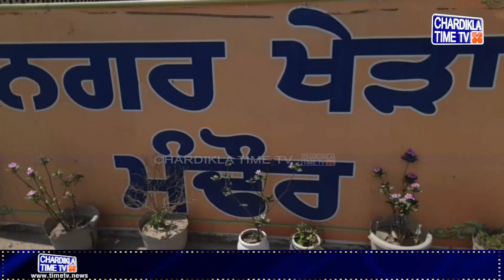ਕੈਨੇਡਾ ਜਾ ਕੇ ਮੁੱਕਰੀ ਪਤਨੀ, ਪਤੀ ਨੂੰ ਲਿਜਾਣ ਤੋਂ ਕੀਤਾ ਇਨਕਾਰ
• ਕੈਨੇਡਾ ਜਾ ਕੇ ਮੁੱਕਰੀ ਪਤਨੀ
• ਪਤੀ ਨੂੰ ਲਿਜਾਣ ਤੋਂ ਕੀਤਾ ਇਨਕਾਰ
• ਸਦਮੇ ’ਚ ਲੜਕੇ ਦੇ ਦਾਦੇ ਨੇ ਚੁੱਕਿਆ ਖੌਫਨਾਕ ਕਦਮ
• ਪਰਿਵਾਰ ਨੇ ਲਗਾਈ ਮਦਦ ਦੀ ਗੁਹਾਰ